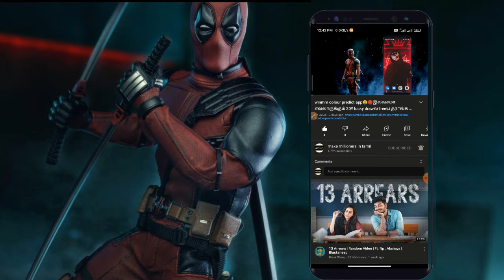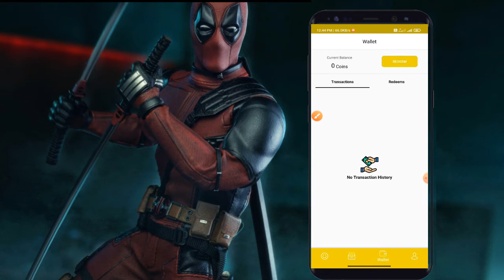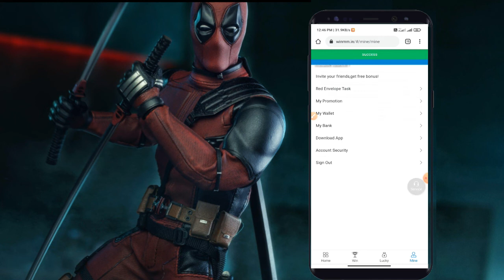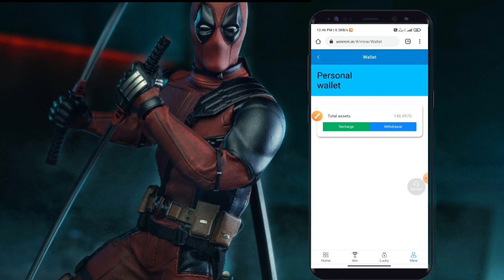Hindi jokes, spin tasker, gift wala, mcash, lootmint,ல payment லாம் வருதா proof video🤑🤑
MMIT Family 😉

loot mint 👇

My Refer Code- GLnl03

New app ethuna YouTube la podanum na contact panunga guys

🎦 இந்த வீடியோ உங்களுக்கு பயனுள்ளதாக இருந்தால் உங்களுடைய 👬 நண்பர்களுக்கும் இந்த வீடியோவை பகிர்வதன் மூலம் அவர்களும் உங்களைப் போன்று பணம் சம்பாதிக்கலாம்!